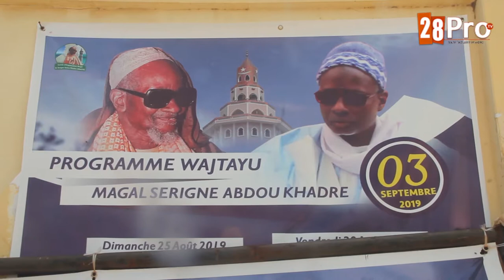MAGAL SERIGNE ABDOUL KHADRE 2019:Ziars et Témoignages des petits fils